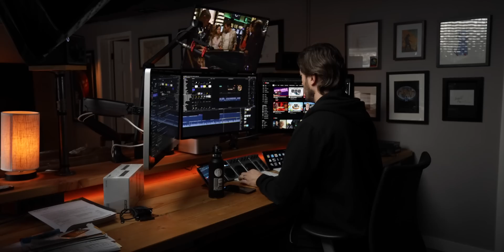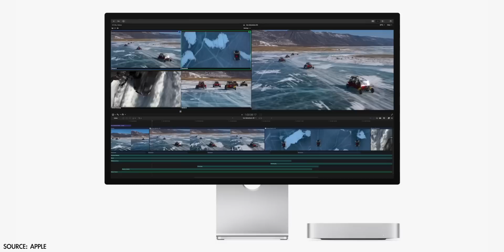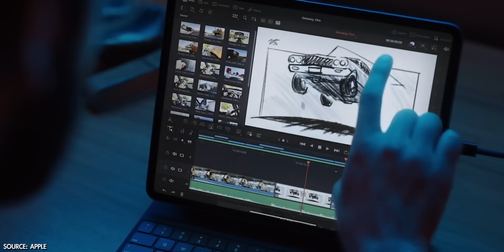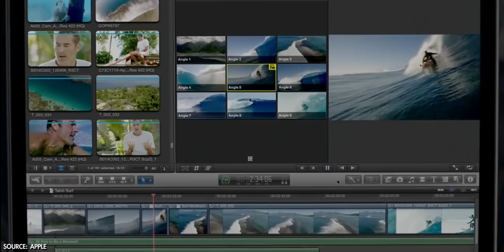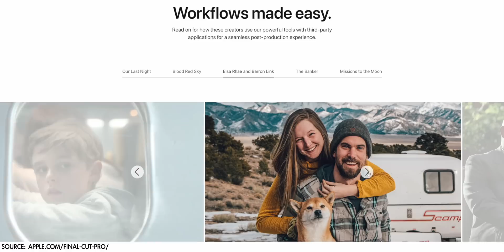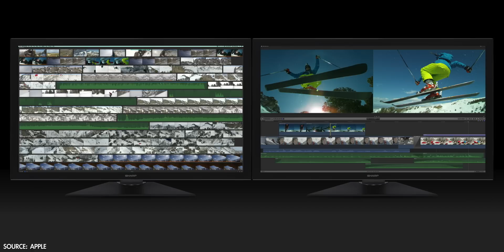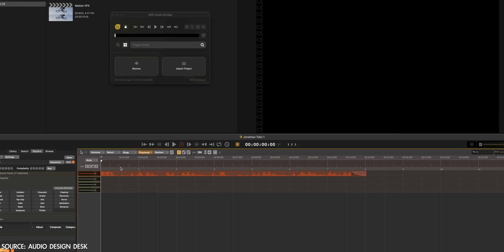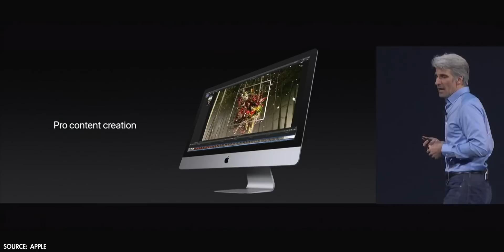What Is The Future Of Final Cut Pro?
Music For This Vid | Track Club 👉 Get a 1 month trial
Grade by FilmConvert Nitrate | Save 10% with MIDLAND
Best FCP Plugins | Stupid Raisins

In this video I'm taking a look at what I think the future will be for Apple's video editing app Final Cut Pro. Devoted users of the app have been disappointed in recent years with the lack of substantive, comprehensive updates that address feature requests and issues they've been talking about for years. With the last major update coming with version 10.4, video editors are wondering if this app has been left for dead or if it's being kept intentionally simple so that as many users as possible can use it.

CHAPTERS:

0:00 - Intro
0:58 - Welcome & Love/Hate With FCP
1:50 - The Future of Final Cut Pro?
3:08 - What Can We Really Expect?
3:52 - Open Letter To Tim Cook
4:49 - Apple’s Secrecy With Final Cut Pro
5:37 - The Next FCP Update…
7:04 - Making Editors Switch To FCP
7:40 - Who Is Final Cut Pro For?
9:12 - Who Is Final Cut Pro Really For?
10:58 - Selling Hardware
12:47 - So Where Does This Leave Us?
15:39 - Closing Thoughts

MY FILMMAKING & PHOTOGRAPHY GEAR:

Nomatic Peter McKinnon Everyday Backpack
Canon EOS R
Atomos Ninja V
Canon RF to EF Adapter
Canon 17-40mm f/4 L-Series Lens
Canon 24-70mm f/4 L-Series Lens
Canon 24-105mm f/4 L-Series Lens
Canon 70-200 f/4 L-Series Lens
Manfrotto Tripod & Fluid Head
Deity V-Mic D3 Pro
Rode NTG-2 Shotgun Mic
Tascam DR-10L Lav Mic
Tascam DR-60D MkII
Aputure Lightstorm 120D
Aputure Lightdome II

MY VIDEO EDITING GEAR:

Mac Studio (2022) | Base M1 Max, 64GB unified memory, 2TB SSD
14" MacBook Pro (2021) | Base M1 Pro, 32GB unified memory, 1TB SSD
Apple Studio Display
Apple Magic Keyboard
Apple Magic Trackpad
Dell Ultrasharp P2719H 27" IPS 1080p Monitor
Mackie CR3 Studio Monitors
Sony MDR7506 Studio Monitor Headphones
Samsung T5 1TB
LaCie Rugged 1TB Thunderbolt / USB-C SSD
Seagate 4TB (Archiving)
Seagate 8TB (Archive Backup)
Thermaltake Hard Drive Dock
USBGear USB 3.0 4 Port Power Hub

SEND ME STUFF:

Midland Pictures
c/o Matthew O'Brien
1441 Mall Dr Ste 100
No. 188